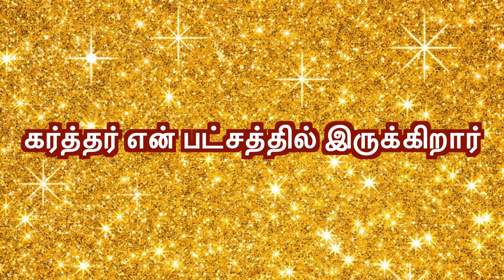CGA||இன்றைய மன்னா||ఈరోజు మంన||PR. P J RUBAIN||26-06-2022||Word For Today||Todays Bible Verse